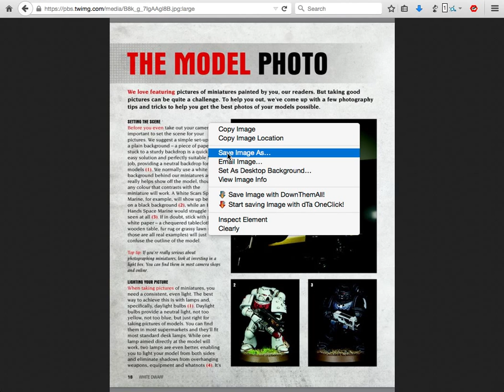How to save Twitter gallery pictures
I wanted to save some pictures from a Tweet with a picture gallery, but it's not obvious how to do it. I figured it out - go to More and Embed Tweet. Then you can right click and view the image. If you want the picture bigger, just change the 'small' tag in the URL to 'large'. Hope this helps!

This was done using Waterfox under OS X, but you should be able to apply it to other browsers and operating systems with minimal fuss.